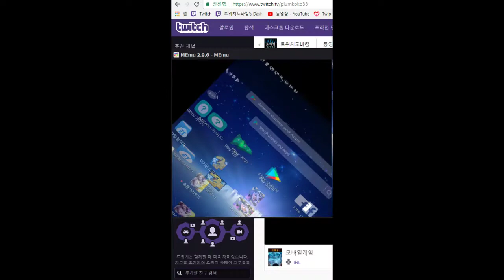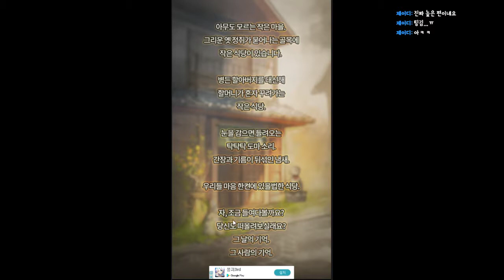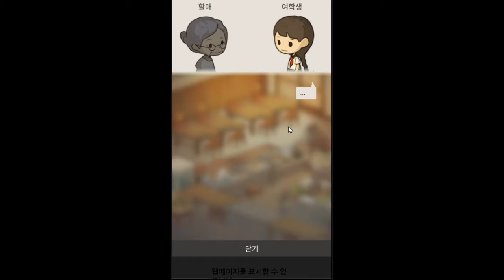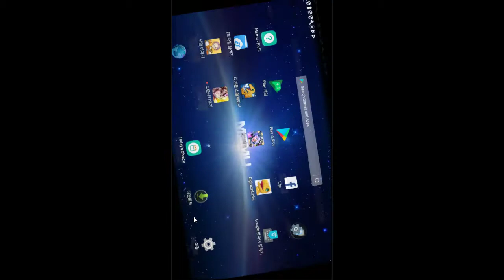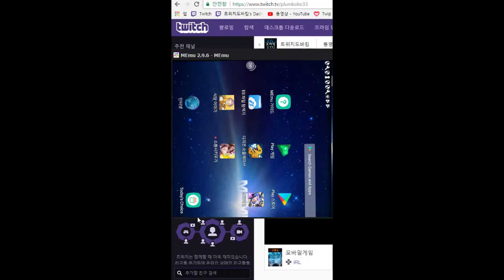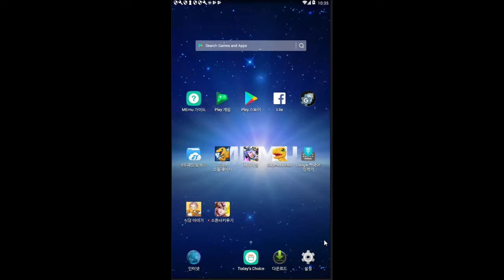별점4.8 추운겨울 뜨뜻하게 녹여줄 따듯한 힐링게임 - 식당이야기 (도바킴)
식당이야기 (도바킴)